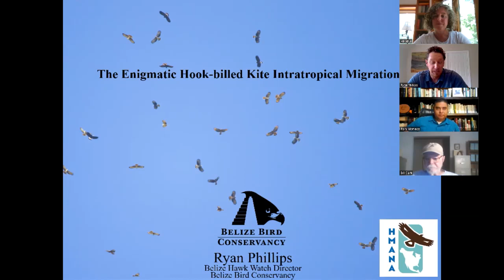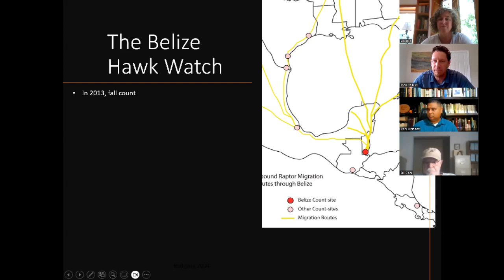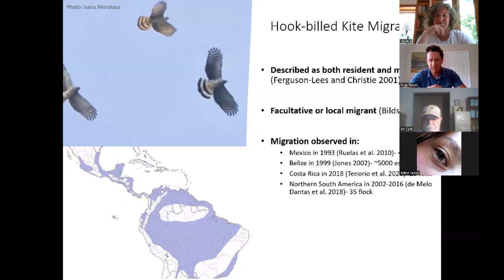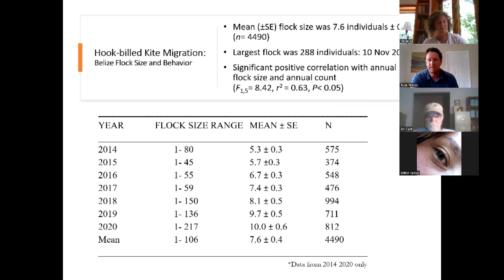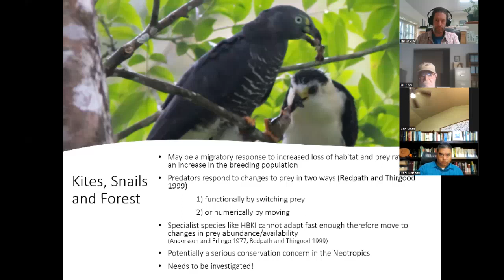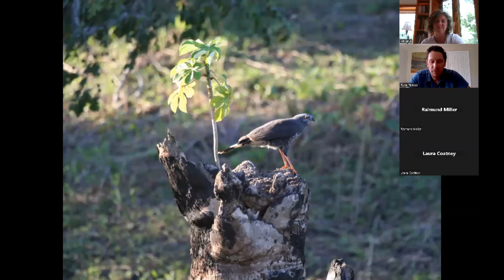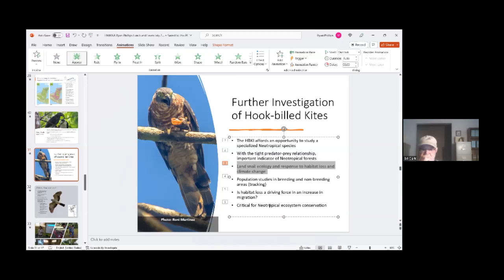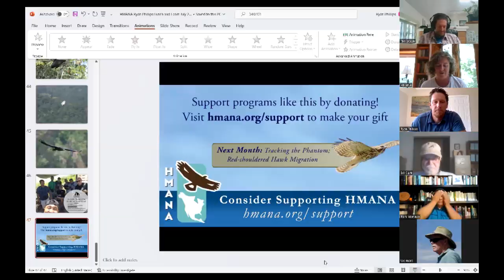Lunch & Learn Series: The Enigmatic Hook billed Kite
We were happy to welcome Ryan Phillips for July's Lunch & Learn program who spoke about the Hook-billed Kite (Chondrohierax uncinatus).  This highly specialized, snail eating Neotropical raptor has a wide distribution that has received little research attention despite local declines occurring. It was once considered to be non-migratory, but Ryan and his team have documented a significant (5,000-9,000) migration of Hook-billed Kites in Belize and have studied this migration for the past 10 years. The past 10 years of the team's research was also recently published in the Journal of Field Ornithology. Ryan shared their findings and how important this concentration point and migratory corridor in the Neotropical gem of Belize is for this Neotropical raptor and others (Double-toothed Kite, Plumbeous Kite, and Swallow-tailed Kite).

RYAN A. PHILLIPS has focused his work on avian ecology and conservation in California and Belize, Central America. Ryan received a B.Sc. in Wildlife, Conservation Biology and Fisheries with a specialization in Ornithology from the University of California at Davis and a M.Sc. in Environmental Studies at San Jose State University studying Neotropical raptor migration. He has been an Adjunct Instructor at De Anza College in the Kirsch Center for Environmental Studies since 2008. Ryan has worked with a wide variety of species, including non-avian species, focusing on their ecology and threats to assist with assessing their status and implementing conservation efforts. Ryan is the Director and Founder of the Belize Hawk Watch with the Belize Bird Conservancy, a non-profit organization he co-founded in 2009. He has been studying Neotropical raptors since 2004, where he lived in Belize as a Field Biologist for The Peregrine Fund on the Belize Harpy Eagle Restoration Project to assist in restoring a population and study the ecology of post-released captive-bred eagles. During that time and beyond, he also monitored nests of the rare Orange-breasted Falcon and studied Neotropical species which there is little information on such as Solitary Eagle, Stygian Owl, Ornate Hawk-Eagle, and Hook-billed Kite. Since 2016, Ryan has been part of a Burrowing Owl Recovery Team in California to save the Burrowing Owl from local extirpation in the San Francisco Bay Area.